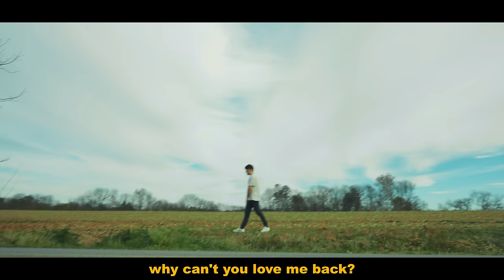Munn - LOVE ME OR LEAVE ME (Official Video)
This song is available for streaming or purchase on all music platforms.

Director & Editor: Jake Heidecker
Production Company: Jelly House
Song Written by Zachary Munn, Levi Bennington
Produced by Levi Bennington, Dylan Stiles
Song Mixed By Zachary Munn
Song Mastered By Tylor Bondar